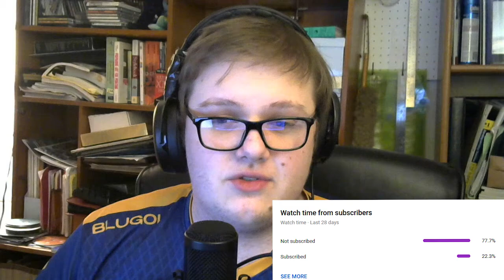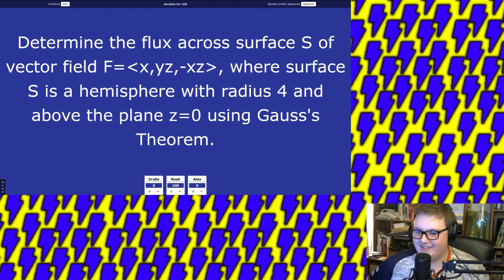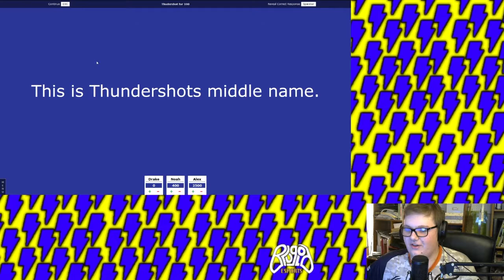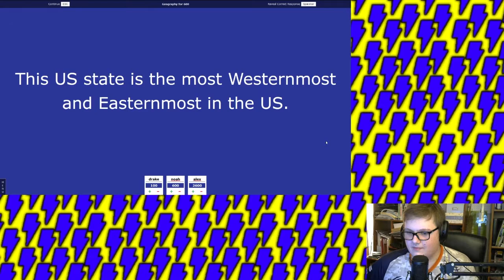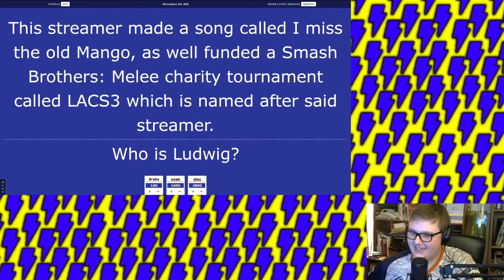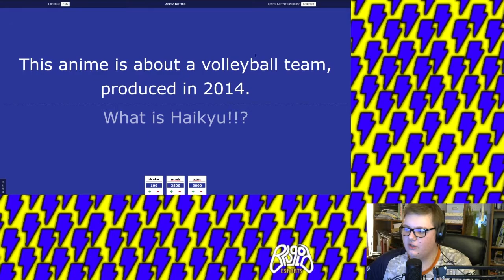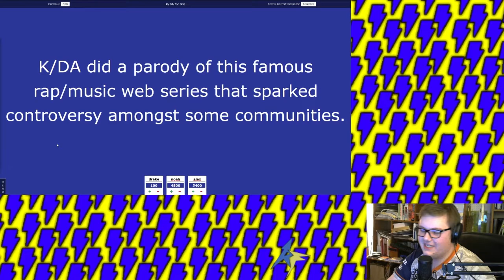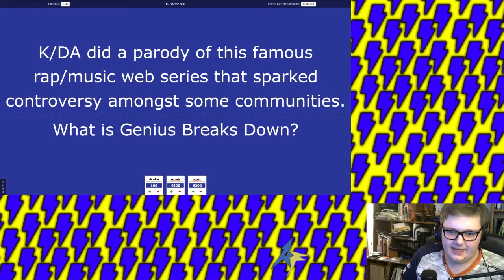TWITCH JEOPARDY!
WATCH THUNDER HOST TWITCH JEOPARDY!